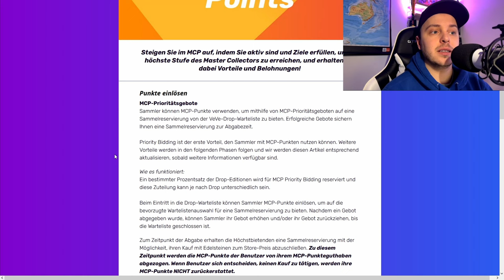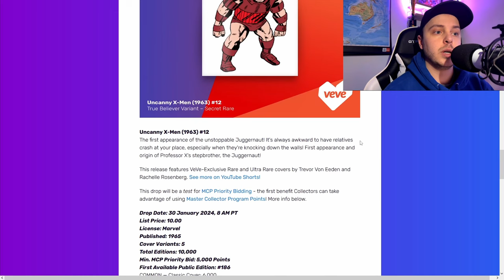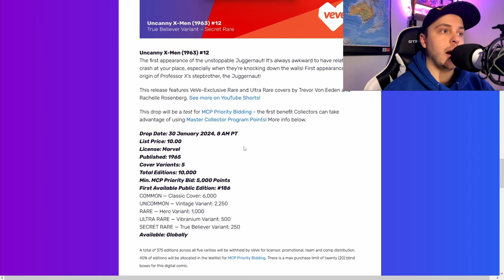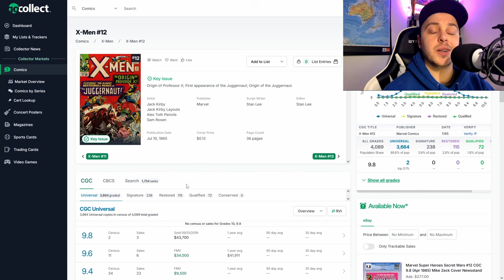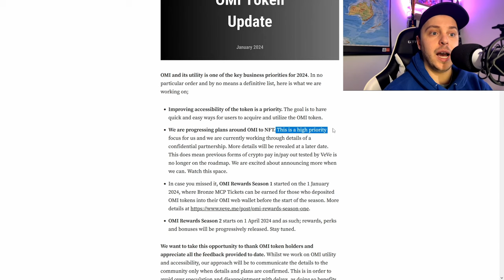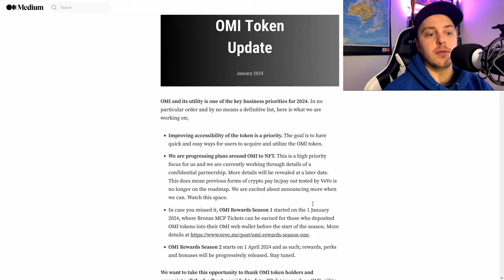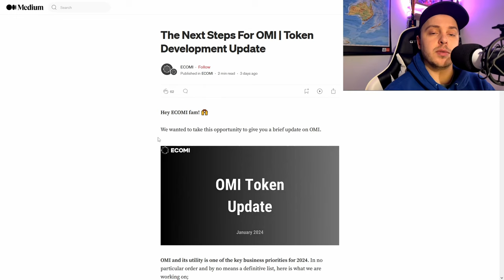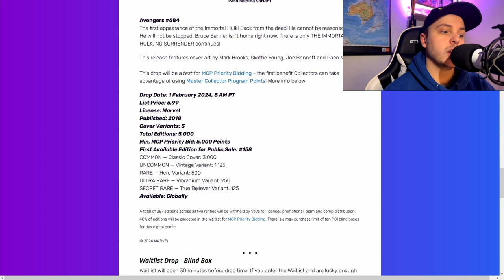Weitere MCP Utility kommt! | VeVe Event Review | VeVe deutsch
↪️ Das Master Collector Programm wird weiter ausgebaut und startet mit dem ersten Test Drop. Außerdem gebe ich dir einen ersten Eindruck vom VeVe Event in Auxerre.